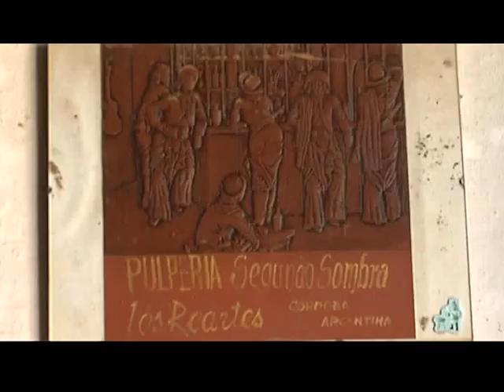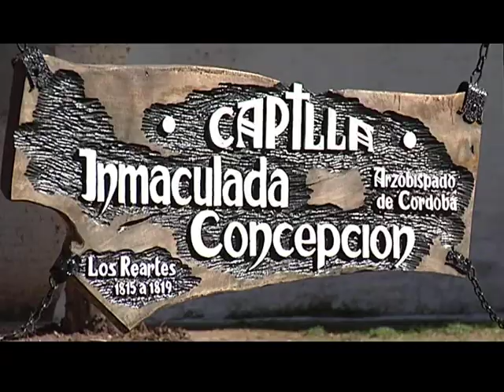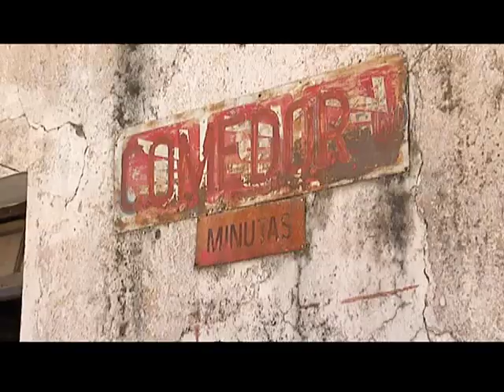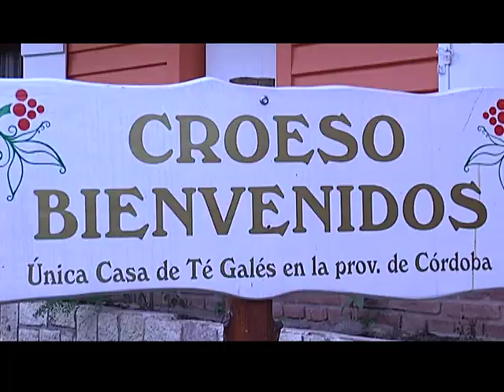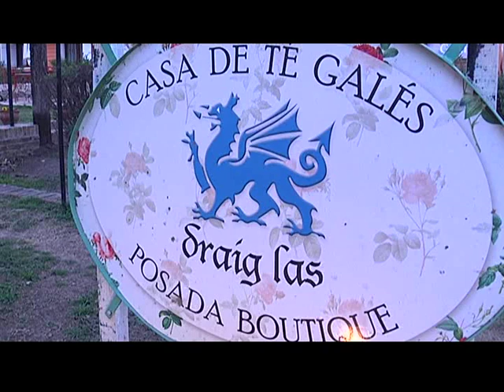TVArg - Los Reartes, provincia de Córdoba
Turismo Visión Argentina viajó a la Provincia de Córdoba y visitó Los Reartes. Dialogamos con Valeria Calarco, directora de Turismo de Los Reartes.